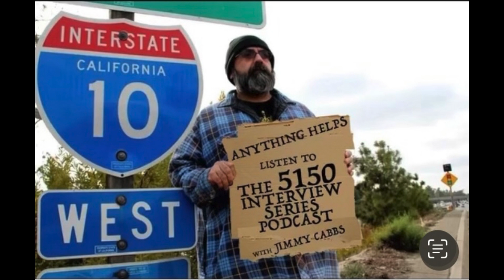Haunt / Beastmaker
Jimmy Cabbs 5150 - Haunt / Beastmaker